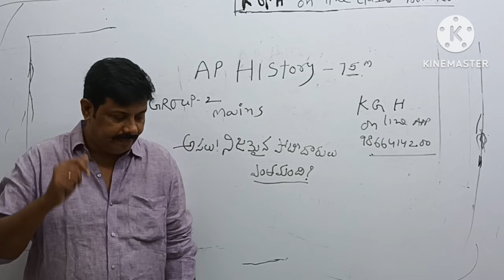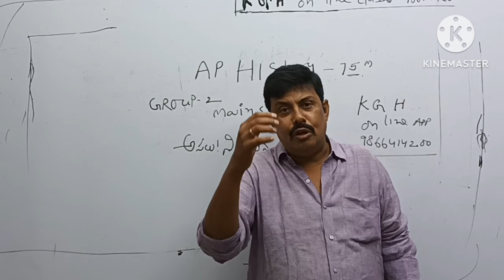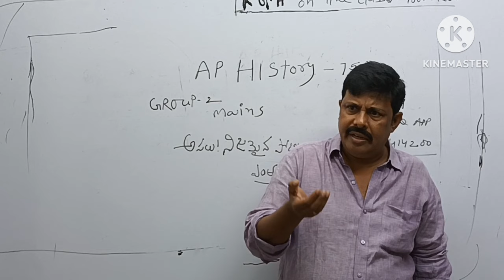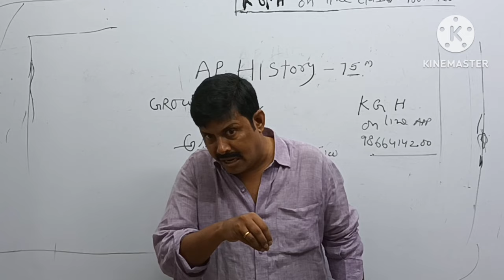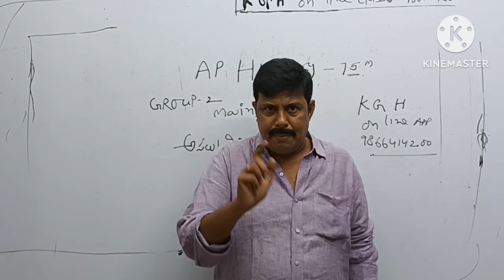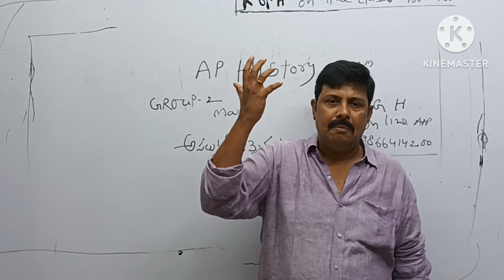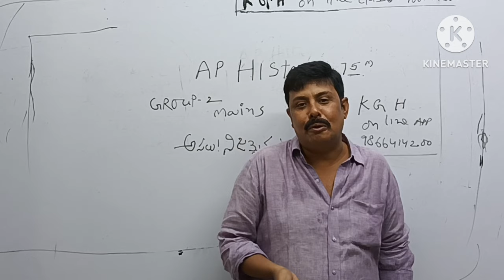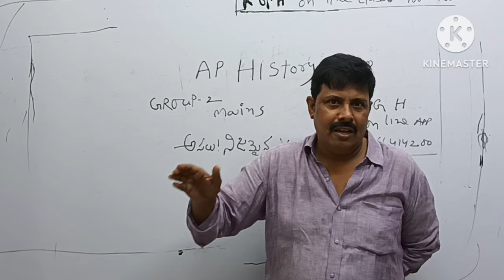Appsc:Group2..Mains:poteedarullo meru unnara...?